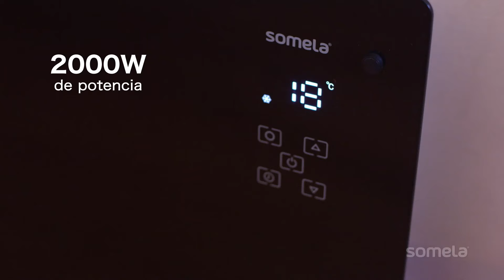Termoconvector Black Glass Max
Tempera tus espacios de forma eficiente, segura y sustentable. Black Glass Max tiene 2000W de potencia, pantalla táctil y timer de 24 horas. Para piso o pared, se integra a tu decoración.